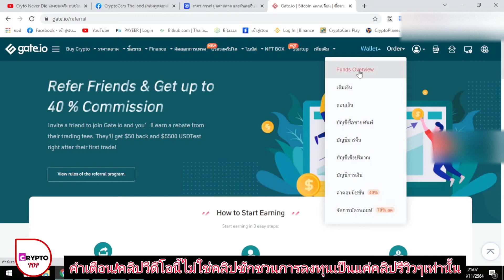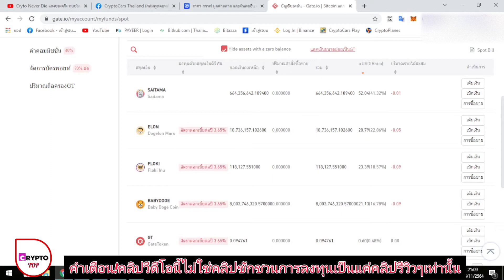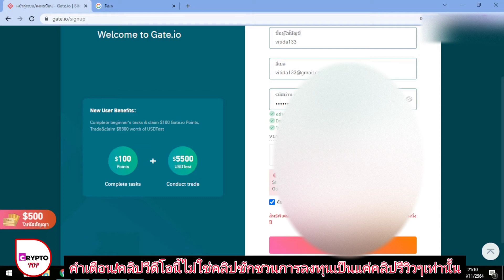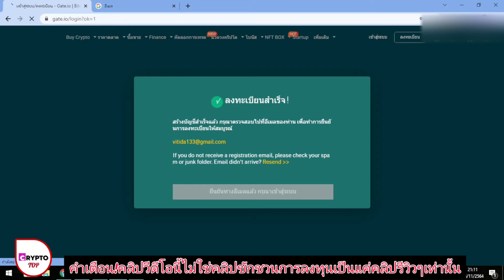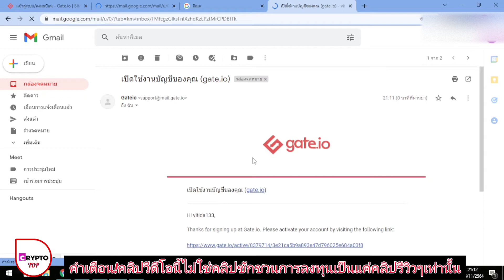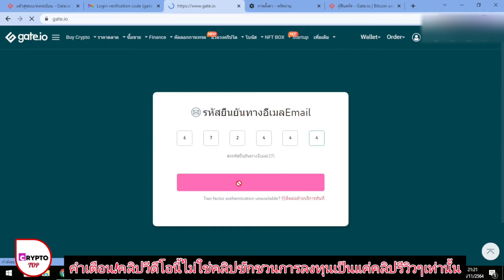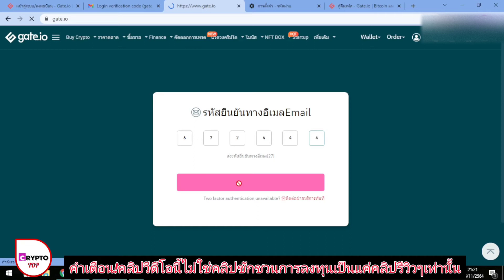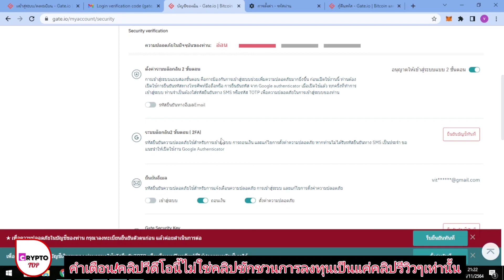สอนสมัคร GATE.IO จากเงินหลัก 1,000 อาจนำไปสู่หลัก 1,000,000 บาท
ลิ้งค์เปลี่ยนConnecting MetaMask to Binance Smart Chain
มือใหม่ซื้อเหรียญคริปโตๆต้น้ำ กำไร 100-1000%
กลุ่มมีแอปเป๋าตังทำอีก​​​​​ 2 ขั้นตอนนี้ถึงจะได้ 7,000 บาท